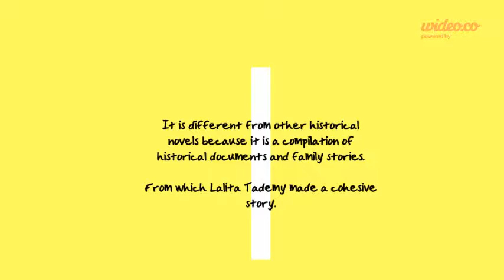Cane River Trailer Final - by Wideo.co